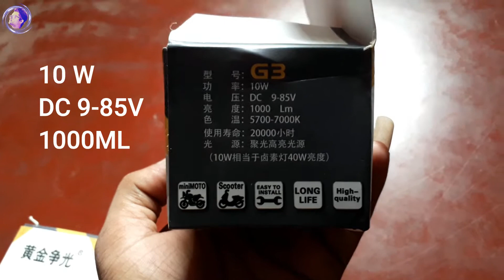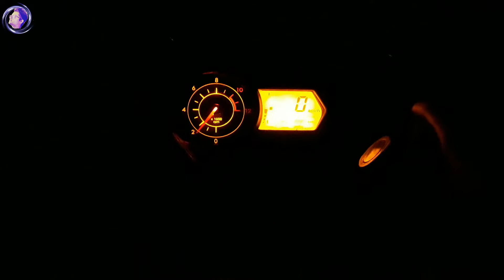White fog lights installation, Mini fog light under 200 |SBP vlog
White fog lights installation, Mini fog light under 200 ||p everything||
@About This Video:- hey guys hare in this video i will try to show fog lights for both side for your bike,so very cheap light watch till the end for full details...
@2 light led 10w 8.9v
@two clam for fitting
@one switch for turn off or on the light
@total price of light set is 340 only
 REMEMBER I AM NOT EXPERT FOR SPEKE BOTH OF LANGUAGES HARE I MEANTION SO PLEASE COOPERATE WITH ME …
@My Gears
   Visit again….